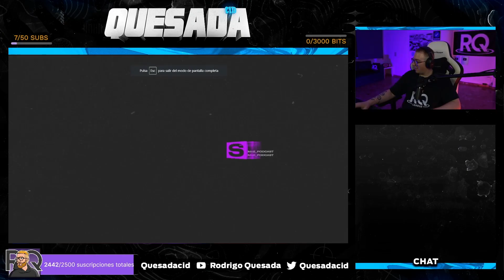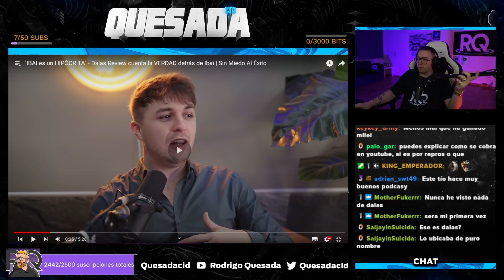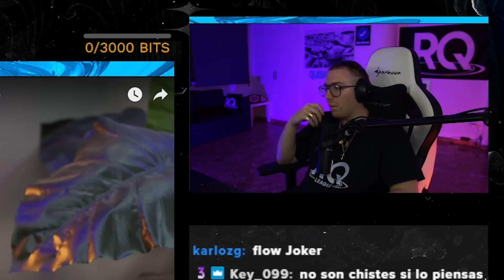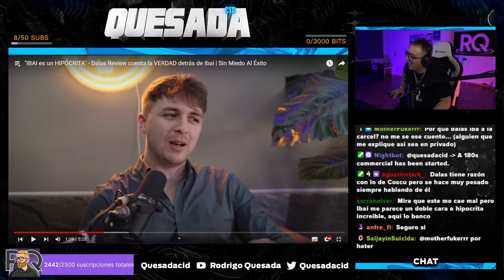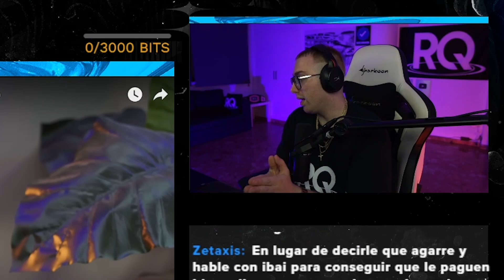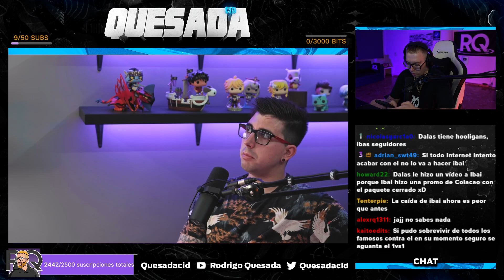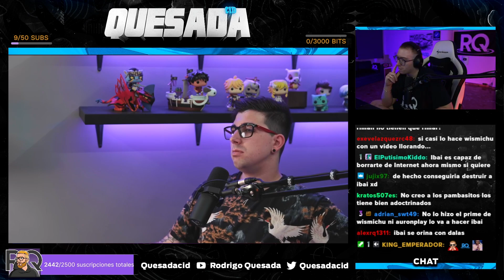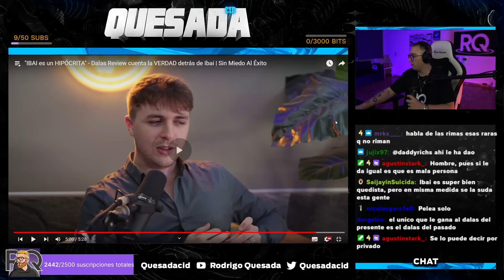RODRIGO QUESADA REACCIONA A DALAS AFIRMANDO QUE IBAI ES UN HIPÓCRITA